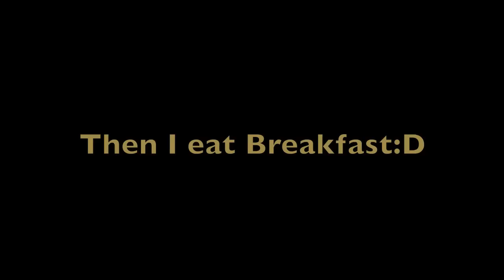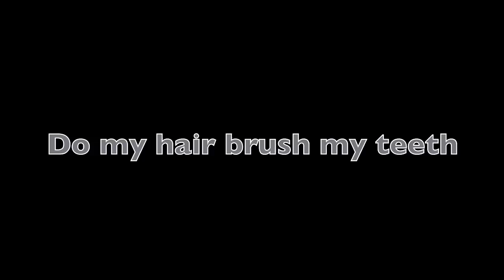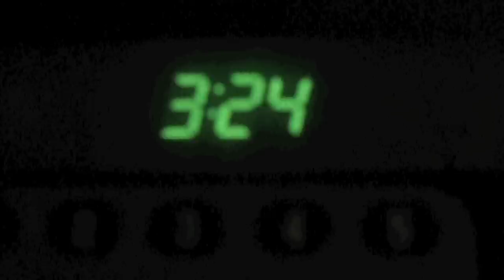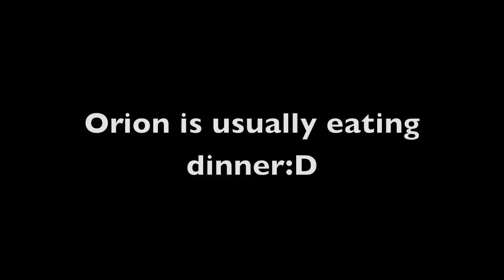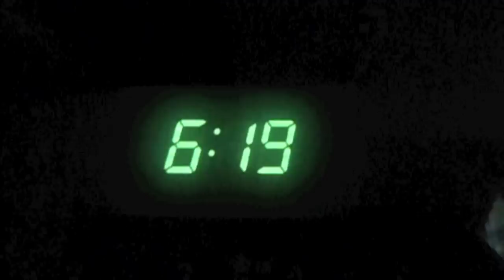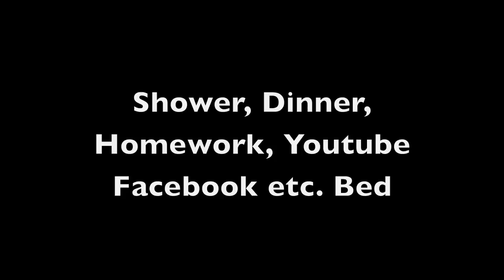A Day In the Life of Me:D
Thank you sosososososoos much for 100 subscribers you guys are awesome thank you so much:D
xoxo Molly&Orion Forever and Always
I Own music